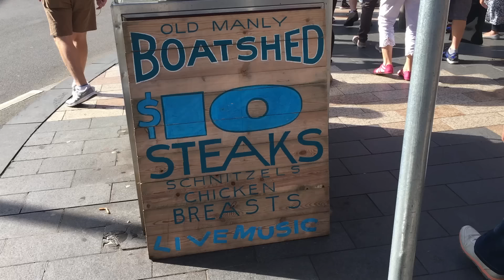¿será que emigrar a Australia es tan FACIL como dicen?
Será cierta esa supuesta FACILIDAD para emigrar a Australia? Me lo pregunto ya que hace unos días vi un video de una empresa migratoria hablando de ello, y mostraba como algo muy sencillo el venir a vivir a Australia, y que incluso el gobierno Australiano estaba súper interesado en latinos, será tan fácil venir a Australia?
¿Que es Australeando?

La flexión verbal de vivir, emigrar, residir, averiguar, existir, experimentar, fracasar, caminar, lograr tus objetivos y sueños acá en Australia.

Australeando es una perspectiva personal en vlogs y podcast de las experiencias de una familia latina que vive acá en Australia, te mostramos curiosidades del país al que llamamos hogar así como nuestras experiencias (sin censura) de nuestros aciertos y errores en un camino que lleva más de una década (y contando) en Sydney, Australia.

Bienvenidos, que empiece tu aventura, por que como nosotros, tú también estás AUSTRALEANDO!